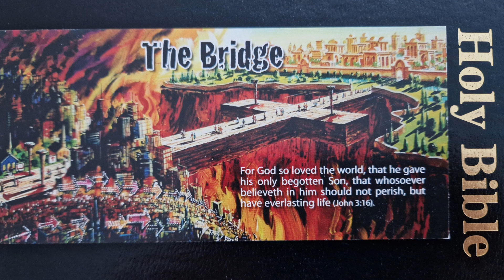PIT: Word for the week. Romans 3:5-8 commented. King James Bible (27.7.2023)